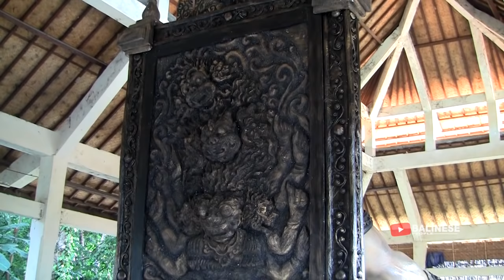Juara 1 Ogoh - Ogoh Sekecamatan Tampaksiring Tahun 2020 | Raja Buduh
KARYA OGOH - OGOH ST.SENTANA LUHUR BR.KELODAN TAMPAKSIRING GIANYAR SANE NGAMBIL TEMA RAJA BUDUH TAHUN CAKA 1942 TAHUN 2020

BACKSOUND : TABUH PESEL AYUNING